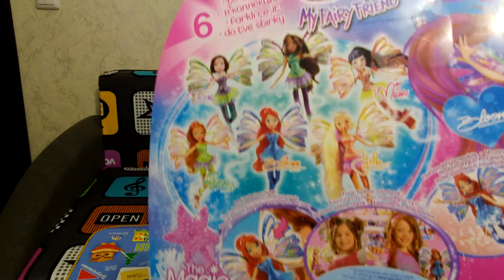Распаковка куклы Винкс Флора (Unpacking doll Winx Flora)